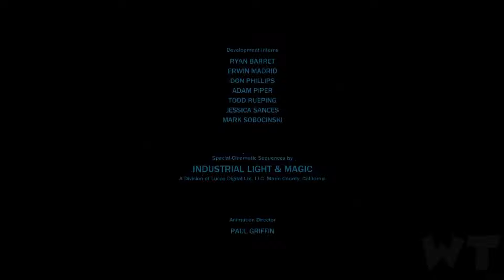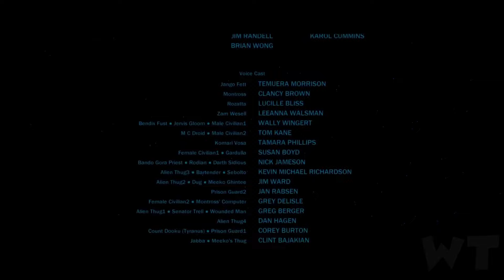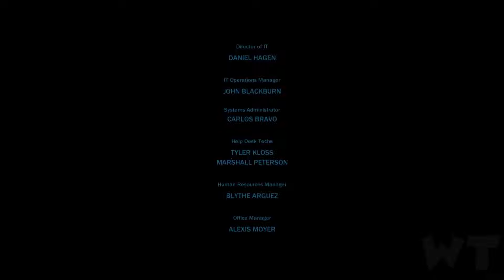Star Wars Bounty Hunter Remaster Walkthrough Part 5 (PS5) Ending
Star Wars Bounty Hunter Remastered Walkthrough Part 5 for PS5, Switch and Xbox X (Originally on Gamecube, PS2 and PC). Showing the player how to  complete all missions & objectives for educational and entertainment purposes. Played, recorded and edited by myself for my own channel. Edited to remove loadings to offer a smooth watch. Recorded in 1080p and rendered in AfterEffects.

Star Wars Bounty Hunter Walkthrough